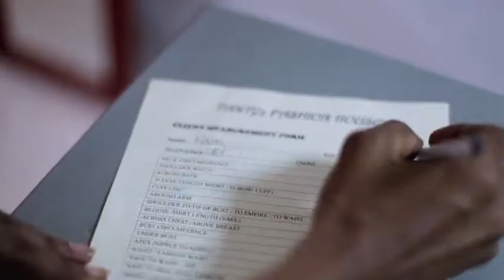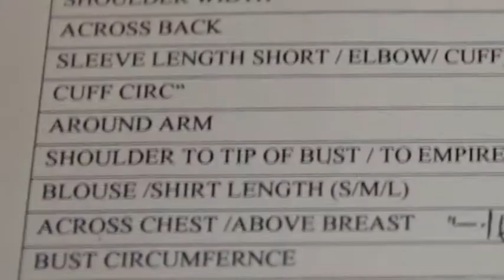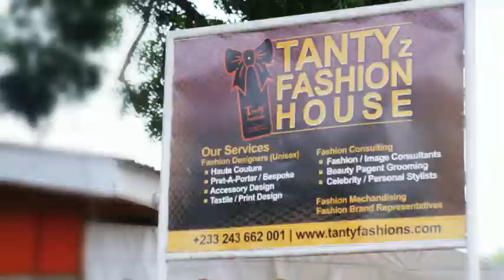PrintexStyleMe Pilot: Tantyz Fashion House for Nkem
Executive Producer  @VickieRemoe